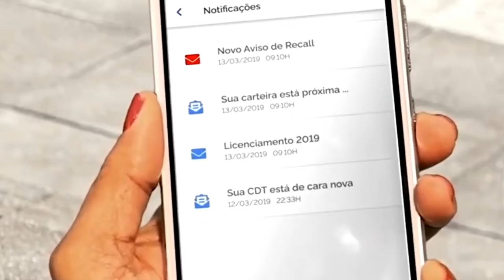O GOVERNO IRÁ CRIAR UM APLICATIVO PARA ACABAR COM A BUROCRACIA NA COMPRA E VENDA DE VEÍCULOS USADOS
| BRASIL |
O GOVERNO ANUNCIOU A CRIAÇÃO DE UM SERVIÇO NO CELULAR PARA ACABAR COM A BUROCRACIA NA COMPRA E VENDA DE VEÍCULOS USADOS